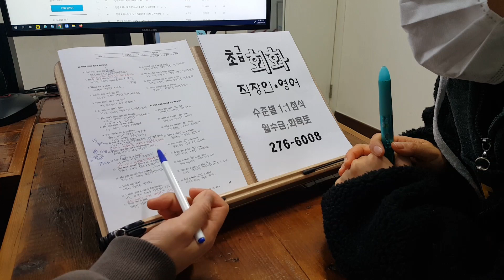직장인 워홀 해외여행준비 기초성인영어회화 스피킹 SMALL TALK 221125